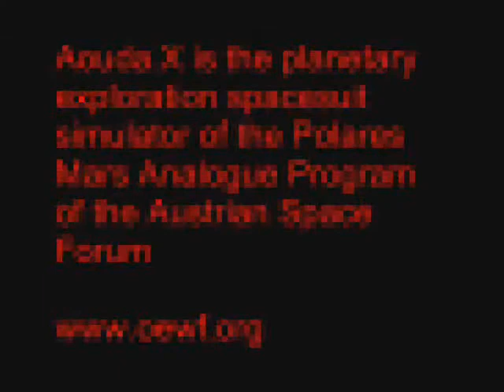Aouda.X Field Test Pasterze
Aouda.X is the planetary exploration spacesuit simulator of the Polares Mars Analogue Program of the Austrian Space Forum. Aouda.X field test was held from 8. - 10. Sept 2009 on the Pasterze glacier on Austria's highest mountain the Grossglockner. End of Sept. 2009 there will be another test in Eifel, Germany during the ESA field campaign.